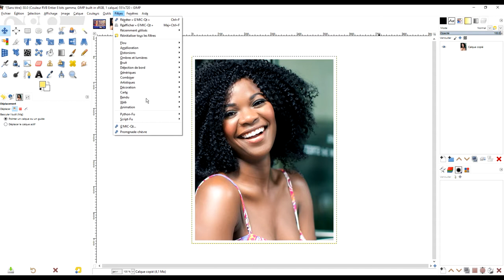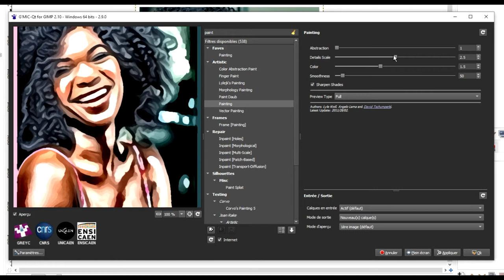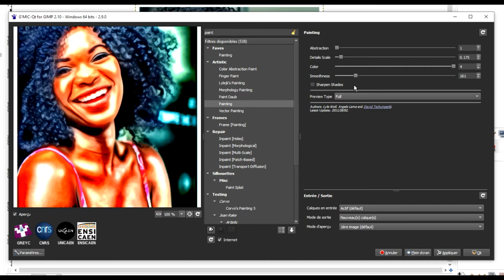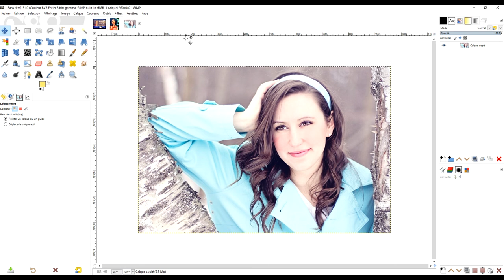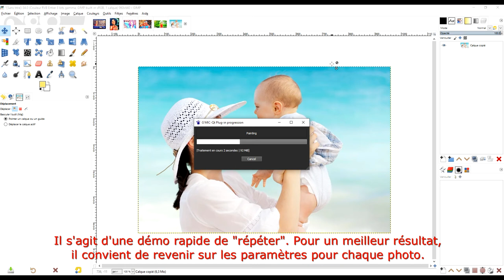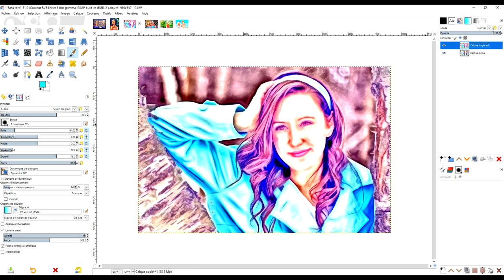créer une effet peinture avec G'MIC filtre Painting dans GIMP en 2 min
créer une effet peinture à partir d'une photo en 2 min avec GMIC filtre "Painting" dans GIMP

🏃‍♂️  1. REJOIGNEZ-MOI SUR 2 GROUPES FACEBOOK

- etc.

🎁     2. SOUTENEZ MES EFFORTS